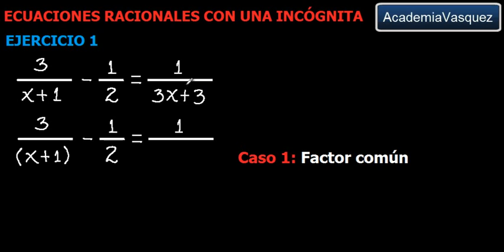Ecuaciones Racionales con una Incógnita, Ejercicio 1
Se ve el desarrollo de un ejercicio de ecuaciones racionales con una incógnita. Hecho por AcademiaVasquez.